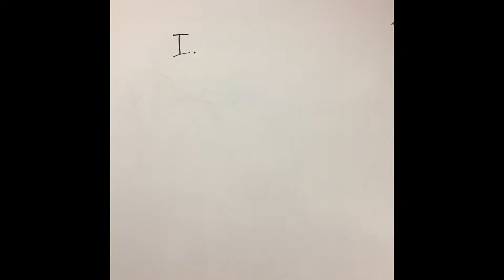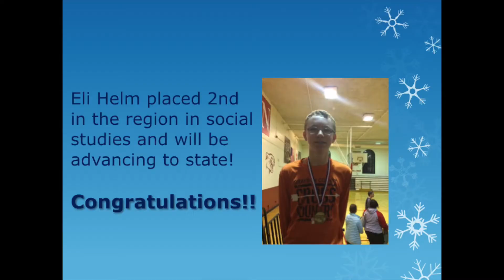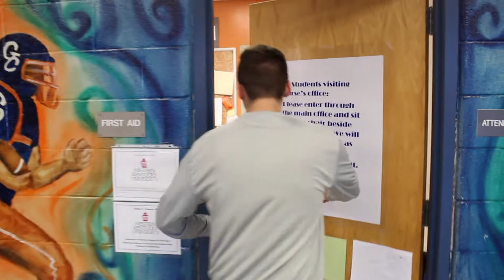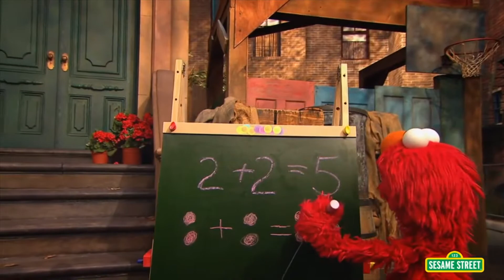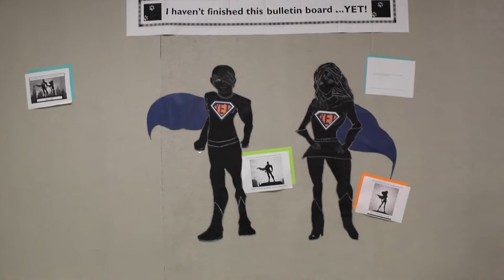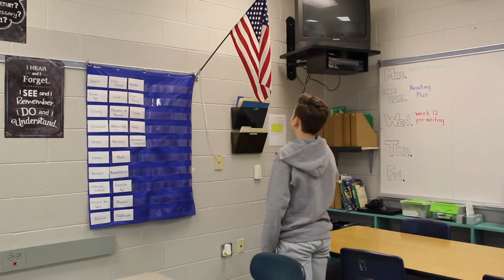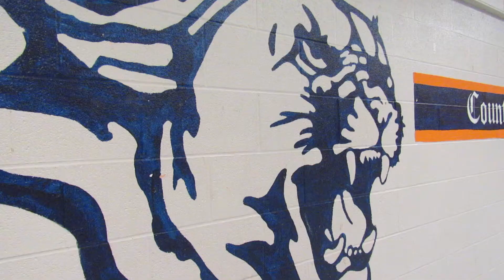GCMS MORNING NEWS 2-10-17